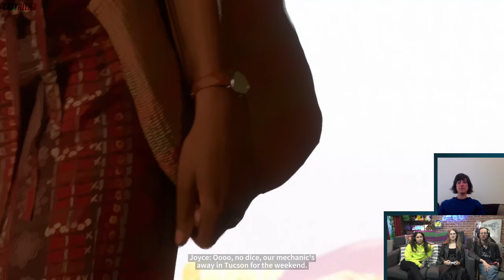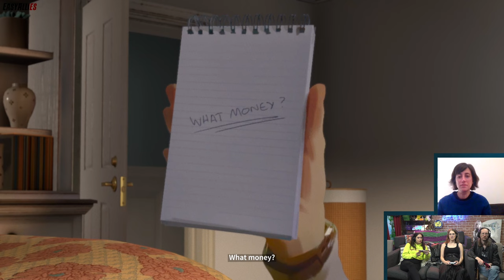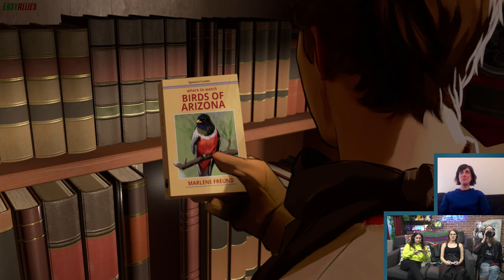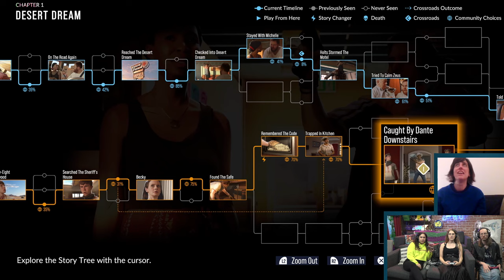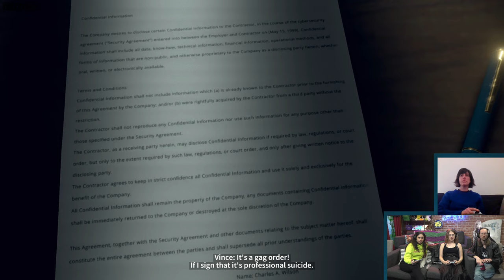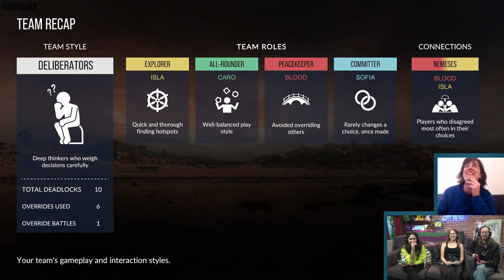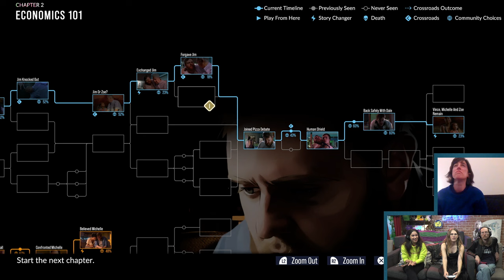Easy Allies Plays As Dusk Falls w/ Caroline Marchal, CEO & Creative Director of Interior/Night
To celebrate the PlayStation release of As Dusk Falls, we play the first two chapters with Caroline Marchal, CEO & Creative Director of Interior/Night, with many split decisions and overrides in play. (Streamed Mar 8, 2024)

0:00 - Intro and Interview
6:00 - Gameplay Starts